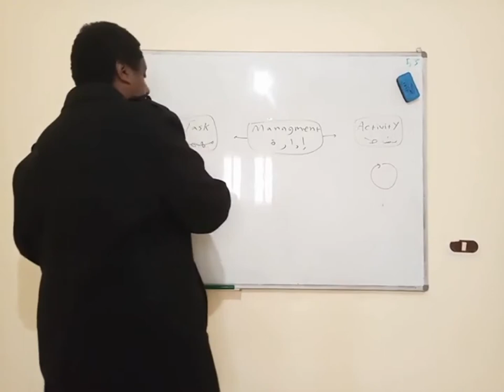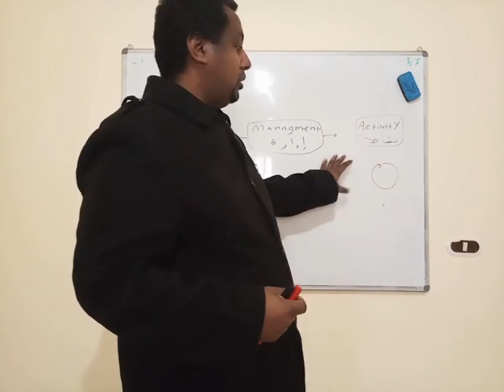تطبيق | مهمة و نشاط